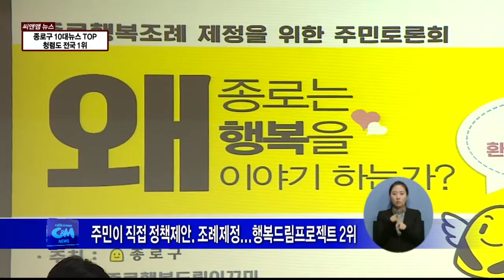(씨앤앰 뉴스)종로구 10대 뉴스 TOP...청렴도 전국 1위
【앵커멘트】
종로구가 2015년도 10대뉴스를
선정했습니다.
구민들은 전국 청렴도 1위 수상을
가장 의미있는 일로 꼽았습니다.
서동철기잡니다.

【VCR】
국민권익위원회가 선정한
2015년 공공기관 청렴도 평가에서
종로구가 전국 1위를 차지했습니다.

구민들은 이 결과를 2015년도에 가장
뿌듯하고 의미있는 것으로 꼽았습니다.

480표, 9%의 지지를 보냈습니다.

주민들이 실제로 행복함을 느끼도록
공공정책을 주민과 함께 만들어가는
‘종로행복드림프로젝트'가  2위로

구에서는 이를 뒷받침할
행복드림팀을 신설해 행복지수개발에
나섰고, 구민들은 행복드림이끄미를
구성해 주민행복조례 제정을 추진중입니다.

【인터뷰 】
이영만 행복드림이끄미

【VCR】
복잡한 도시를 단정하고
안전하게 만들어 간다는 취지의
도시비우기사업은 세번째에 이름을
올렸습니다.

지금까지 구는 이를 통해 1만 3천 3백여건의
시설물을 정비. 2억여 원의
예산 절감을 이뤄냈습니다.

광화문역과 종로구청을 연결하는
청진동 지하공간개발사업도 윗순위에
올랐습니다.

종각역에서 광화문역까지 240m구간
지하엔 쇼핑몰과 편의시설이,
지상에는 근린공원과 각종 전통문양이
새겨진 길이 조성됩니다.

이밖에도 돈의동 쪽방생활개선 프로젝트(5위)
찾아가는 동 주민센터 운영(6위)
어린이보호구역 CCTV 설치(7위)
창신숭인 도시재생 사업 추진(8위)
전국 최초 어린이 전용극장 건립추진(9위)
한옥철거부재 재활용은행운영(10위)등이
10대뉴스 5위에서 10위에 선정됐습니다.

【VCR】
10대 뉴스 선정은 최근 열흘간 온라인 투표를 통해 진행됐으며, 구가 제시한 32개 주요 사업 중 선택하는 방식으로 진행됐습니다.

모두 1,115명이 투표에 참여했습니다.

한편, 종로구 10대뉴스는
구 홈페이지와 구 블로그에
공개됩니다.

씨앤앰뉴스 서동철입니다.